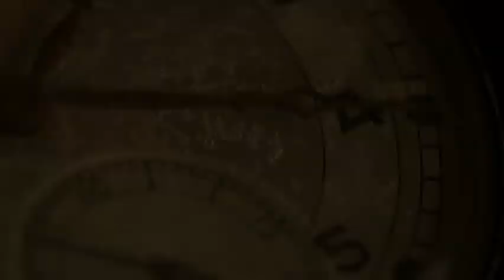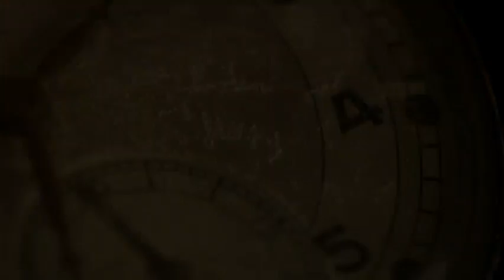Who is Abu Jaafar Al-Mansour, the real founder of the Abbasid state?historical_trends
abu jaafar al-mansour
abu ja'far al mansur achievements
abu ja'far al mansur adalah
khalifah abu ja'far al-mansur adalah khalifah
abu ja'far al mansur biografi
biografi abu ja'far al mansur lengkap
abbasid caliphate
why did the abbasid caliphate decline
abbasid caliphate time period
where was the abbasid caliphate located
abbasid caliphate flag
abbasid caliphate ap world history
how did the abbasid caliphate fall
abbasid caliphate facts
what were the main achievements of the abbasid caliphate